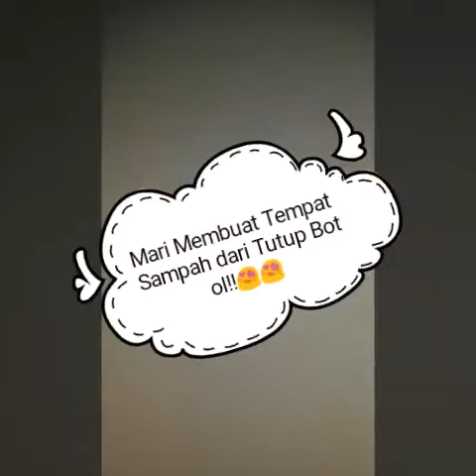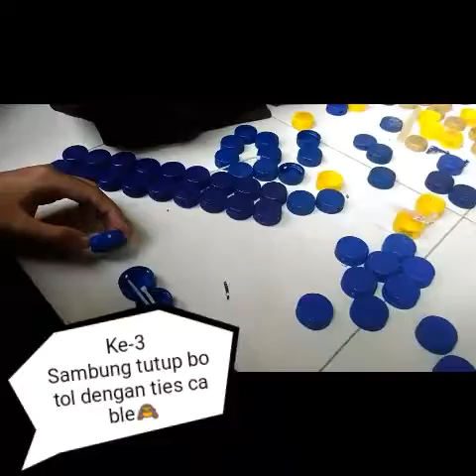TUBOL PJBL TANGGUNGJAWAB PEDULI LINGKUNGAN, KREATIFITAS, GOTONG ROYONG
KLP2-XMS1-SMAN1 SELONG-APON.P-KESHARLINDUNG DIKMEN-2017